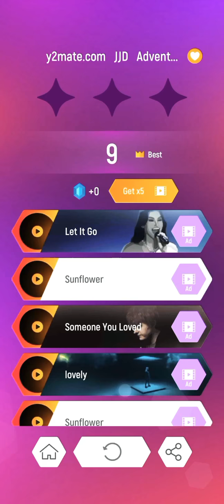JJD - Adventure Song Tiles Hop - TheFatRat - Unity Play - Android Gameplay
JJD-Adventure Tiles Hop - TheFatRat Unity Stage Play
Dance Monkey Song Tiles Hop
NOOB vs PRO vs HACKER - Tiles Hop: EDM Rush
Tiles Hop: EDM Rush vs Hop ball 3D | TheFatRat - Unity
COFFIN DANCE!! EDM RUSH!!  Tiles Hop, Hop Ball 3D etc
Tiles Hop - Alan Walker - Faded - High score on YouTube
Tiles Hop - Alan Walker - Forced  | Android Game Play
Tiles Hop EDM rush
Tiles Hop bad guy
Tiles Hop Dance monkey Me vs Me
rematch COFFIN dance
Dancing road faded
tiles hop android game play
Tiles Hop play
Tiles Hop with Simon S Song
Simon Song
Android PlayStation